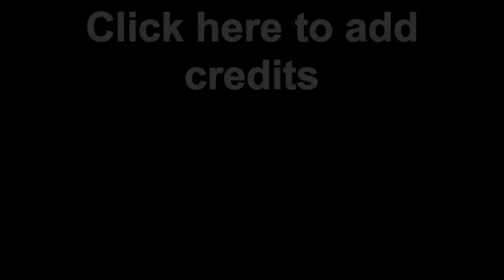Monkey Boy- What Will Happen Next?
Sorry for the beginning with the click to edit the title, forgot to do that! Anyway this is hilarious! LETS GET VIEWS AND MAKE THIS BIG PEOPLE :)